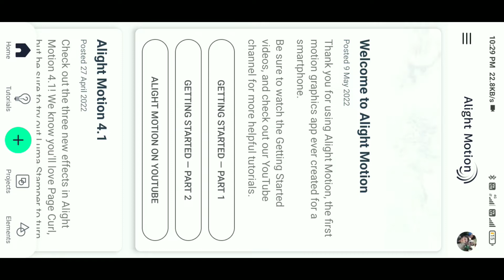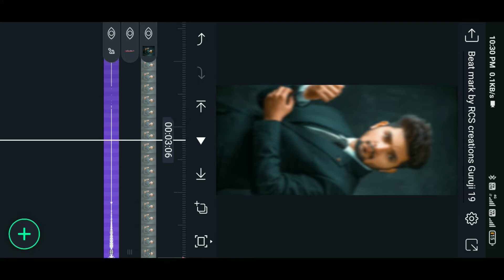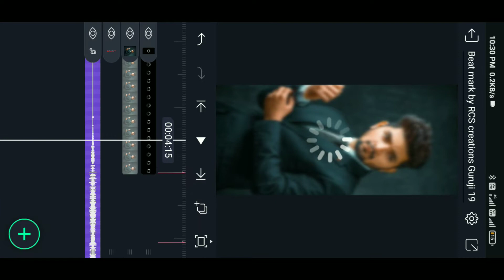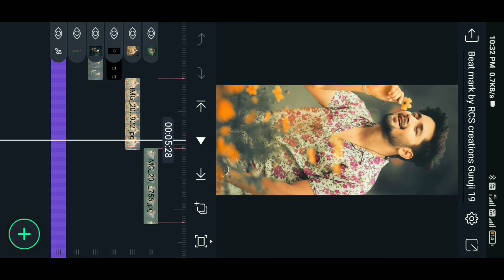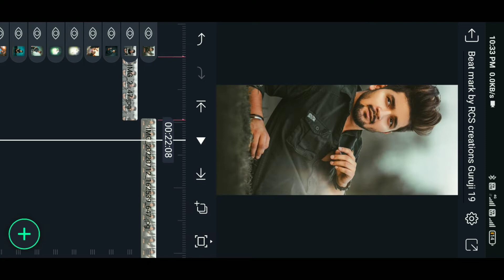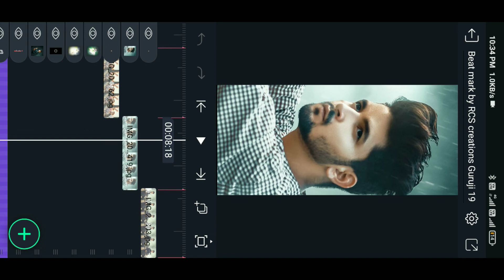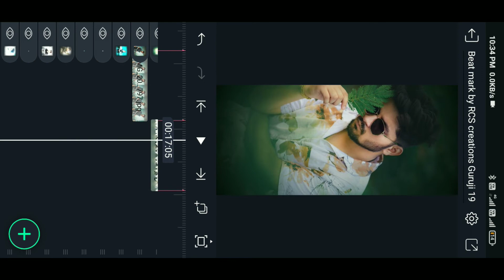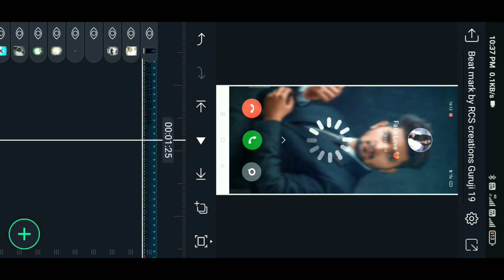Alight Motion Instagram Trending Video Editing Trending Fake Love video editing Trending lyrical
Hii

►Photos LINK 🔗

Please contact.